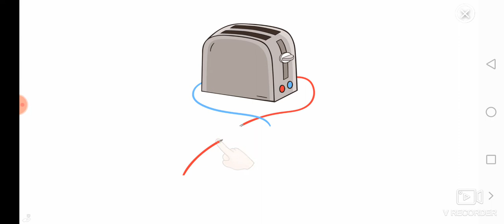hatch your unicorn ldol